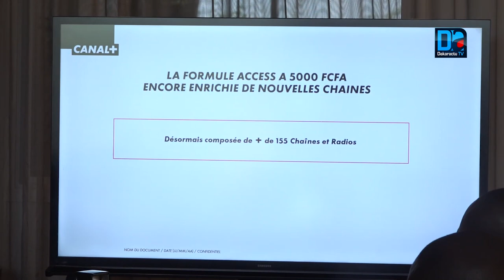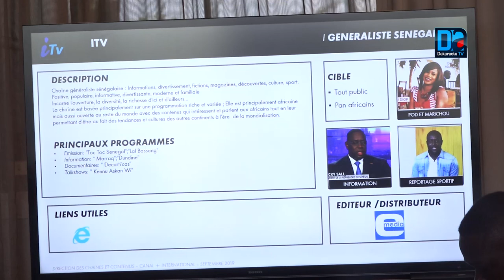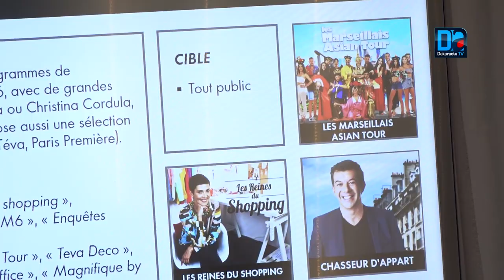Nouvelles offres : Canal+ sport et comédie en bouquet « évasion », plus de 155 chaines et...éh